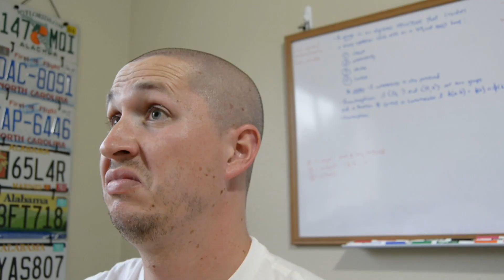two weeks deep into abstract algebra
aaaand it's my birthday.